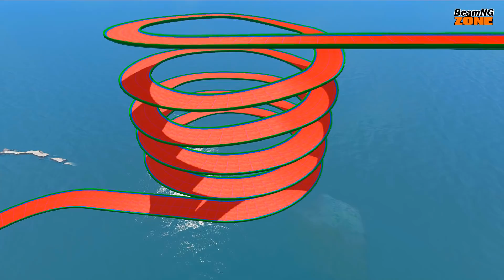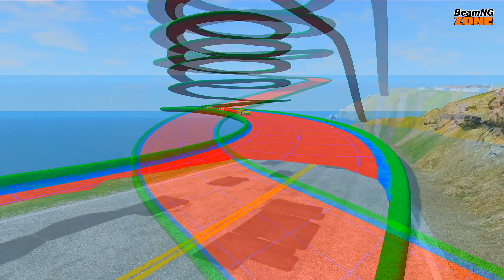Disney Cars vs Impossible Spiral Bridge and Deep Water - BeamNG.Drive Zone McQueen Boost Aiken Axler